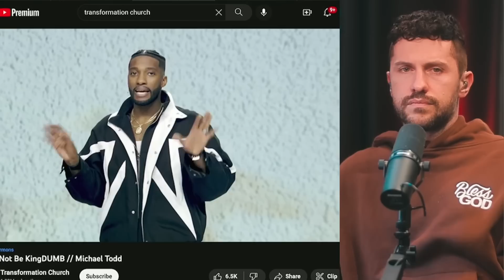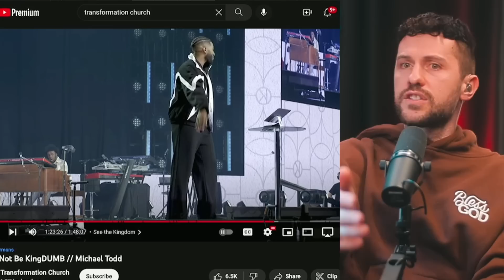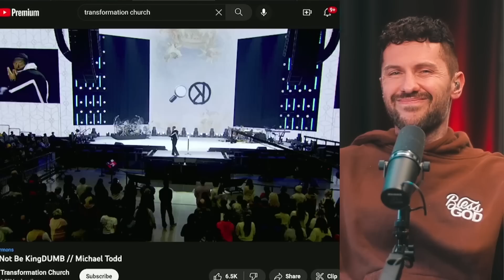Michael Todd RESPONDS to Allen Parr in Sermon?